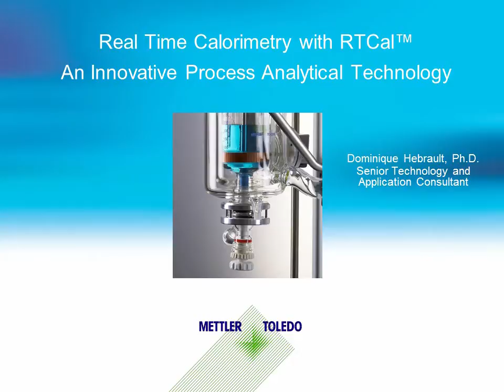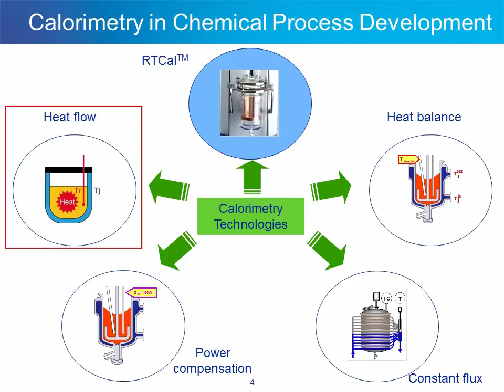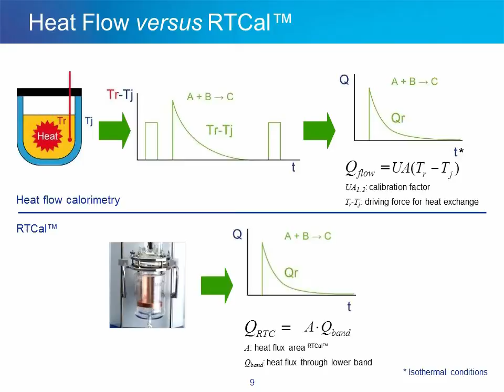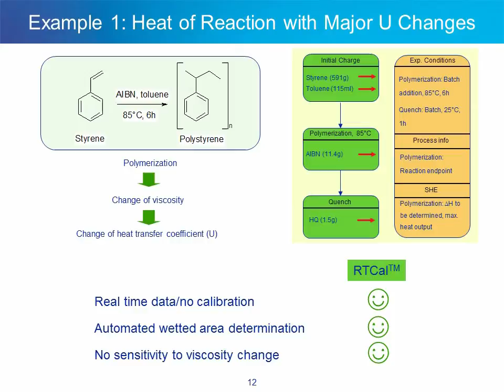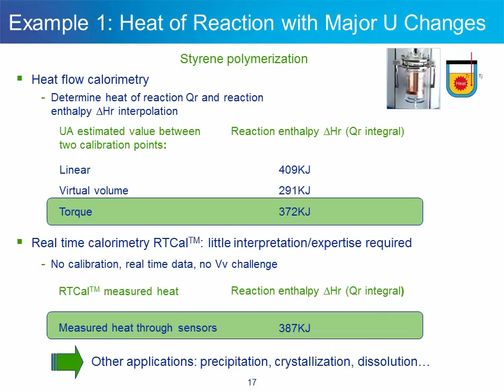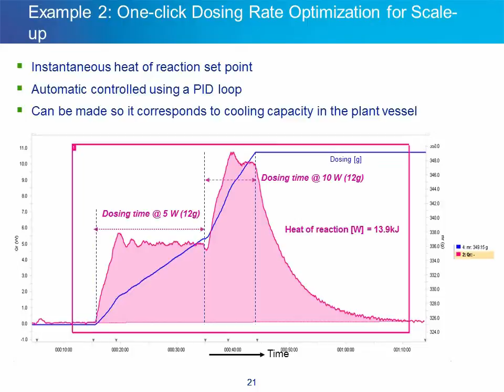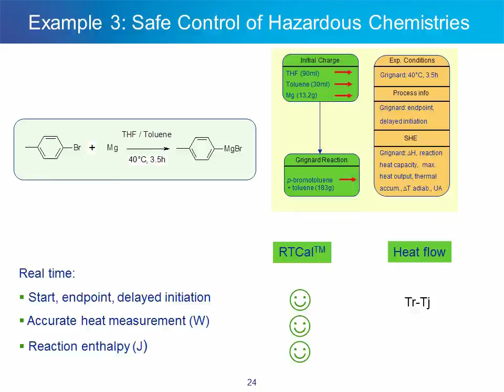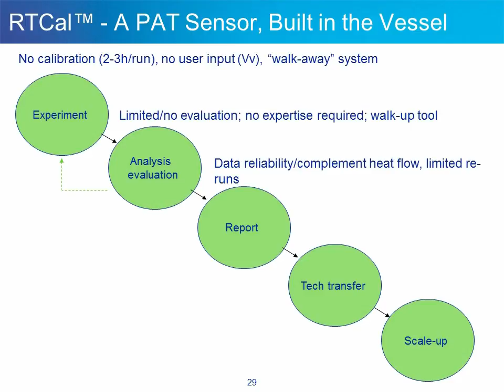RTCal Reaction Calorimeter – Online Heat Flow Data in Real Time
RTCal™ is a patented measuring technique that utilizes heat flux sensors on the walls of reactor vessels to provide highly accurate measurements. Reaction calorimetry has been utilized for thermal and kinetic analysis of chemical reactions in process safety and development. This presentation discusses applications for real-time monitoring of heat flow and online adjustments of reaction conditions in order to reproduce operating conditions of industrial reactors as closely as possible

In addition, the presentation includes how reaction calorimetry was successfully used in the lab environment to ensure that a chemical process and its critical parameters were understood for a successful and safe scale-up. Case studies include in situ measurement of true heat of polymerization reaction with major U changes, one-click dosing rate optimization for scale-up, safe control, and real-time understanding of hazardous chemistries.

0:45 Calorimetry in Chemical Process Development
3:54 Sensor Principle
4:39 Heat Flow versus RTCal™
6:29 Heat of Reaction with Major U Changes
11:07 One-click Dosing Rate Optimization for Scale-up
13:15 Feedback Control Based on Real-Time Heat of Reaction
16:32 Example 3: Safe Control of Hazardous Chemistries - Grignard
18:06 RTCal™ - A PAT Sensor, Built in the Vessel